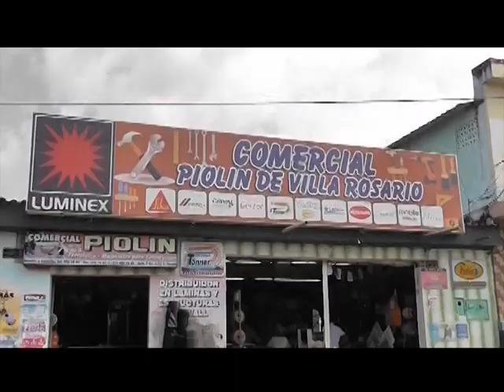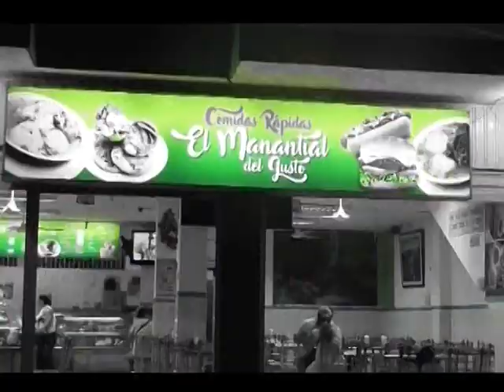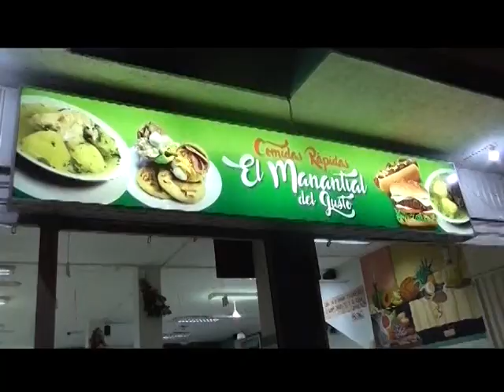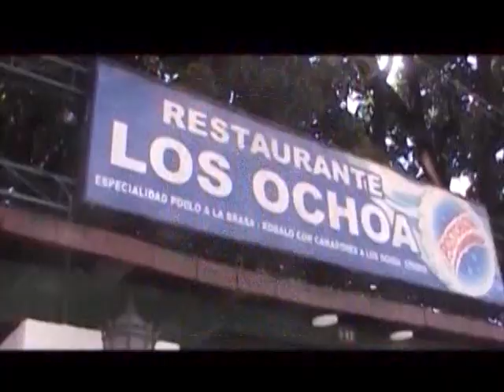SEGUNDO TIEMPO PARTIDO - TOLEDO VS VILLA DEL ROSARIO - IDA